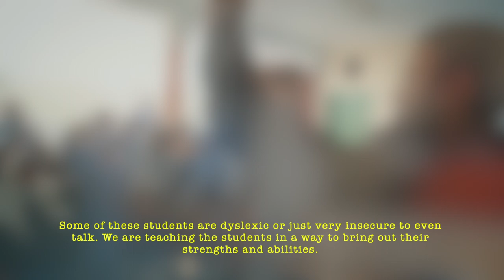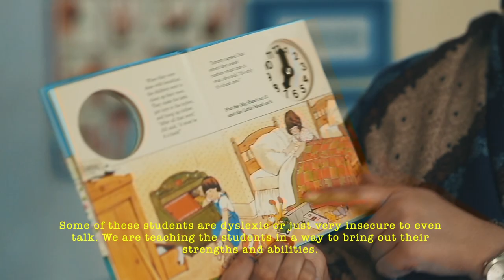Shaheed Haroon Academy - Dil Say Pakistan Documentary 2016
In the fall of 2016 Pakistan Television (PTV) was in the process of producing  a documentary series called "Dil Say Pakistan" (Pakistan By Heart) about all the people of Pakistan who gave back to Pakistan in one way or the other. Somehow, they heard about our school and found it to be very unique in its design and ideology.
At the time Shaheed Haroon Academy was in its infancy stages and had only 46 students and three classes only: Play Group, Kindergarten and First Grade.
Though a lot has changed, including our staff but our vision remains the very same. Today, we have about 150 students and now Fifth Grade is the highest level and we have just broken into the fifth year of magical and educational  adventure at Shaheed Haroon Academy.
Needless to say that the entire Team Kindling Smiles and Shaheed Haroon Academy is feeling honored to serve this noble cause and very grateful to all our donors and supporters to be a major part of this huge effort.
Please enjoy this video which is gold nugget of a time capsule.
We would like thank the following people for this wonderful memory:
PTV, Black Box Sounds, Mr. Farhan Bogra, Shiraz Khan, Khumariyaan, Mr. Arif Shad, Miss Nida Arif, Mr. Ayaz Butt, Shakeel Alexander, Javed Akhtar and Muhammad Kamran Fazal